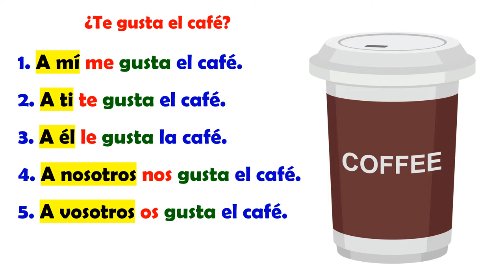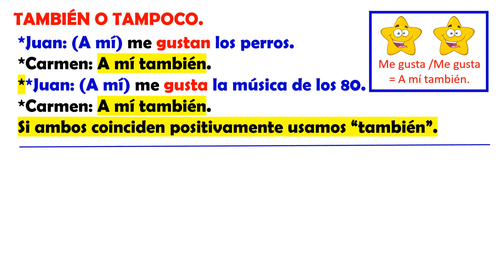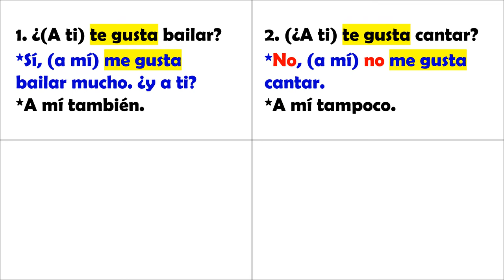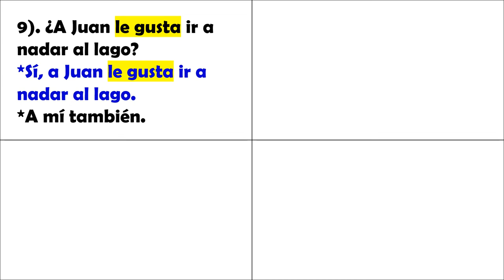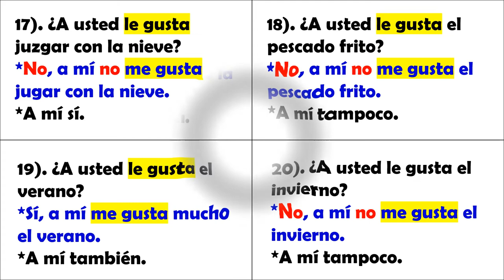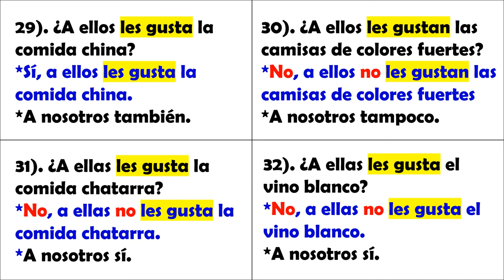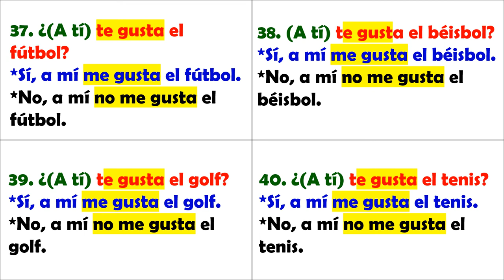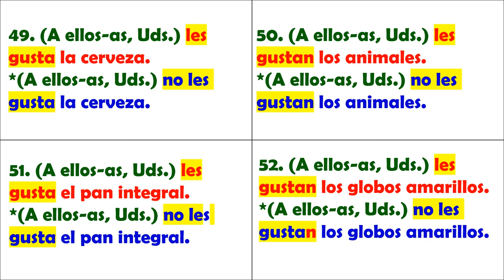El Verbo Gustar en español (2)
Hoy vamos a continuar con el grupo de verbos con una conjugación y uso muy particular.  Esta va a ser una lista de reproducción (playlist) de 3 videos dedicados a este tema.
CANAL DE ESPAÑOL
 Magicalspanish (Youtube)
 @mymagicalspanish (Facebook)
 @JovenLen (Twitter)
 @ingleswithraul (Facebook)
 @inglés_joven (Twitter)